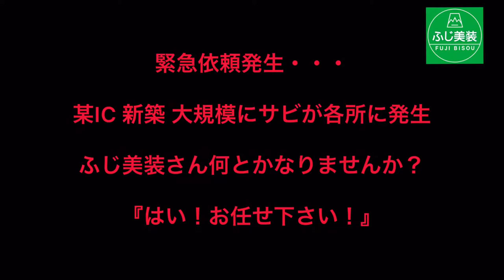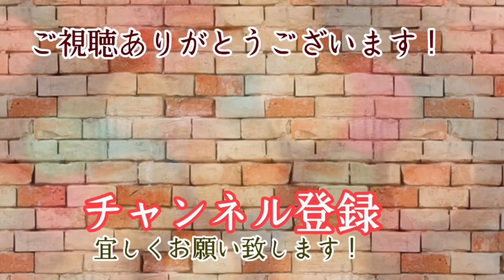サビ落とし・階段・通路・茨城県水戸市